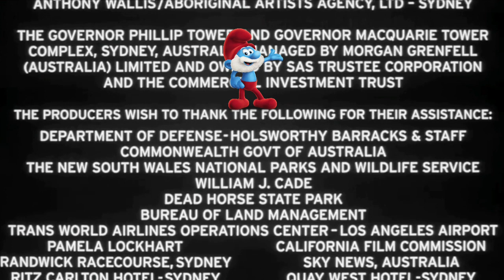Tamagotchi Smurfs In Mission Impossible 2 End Credits.